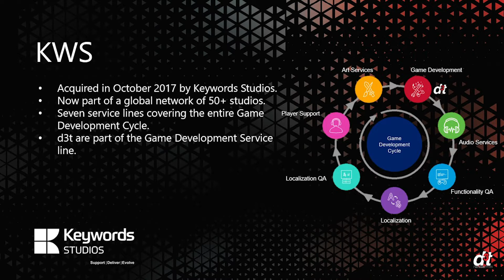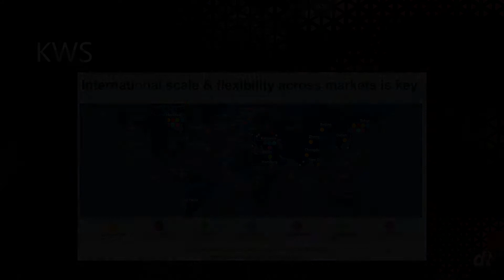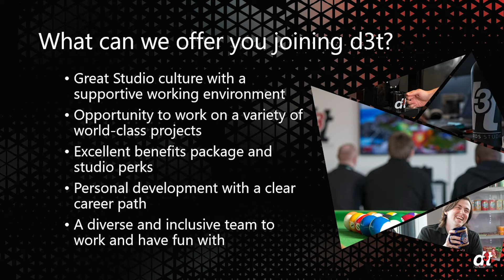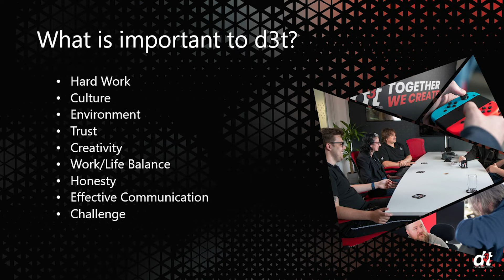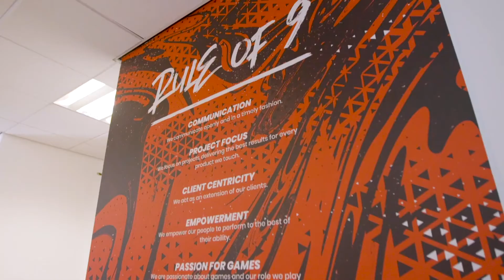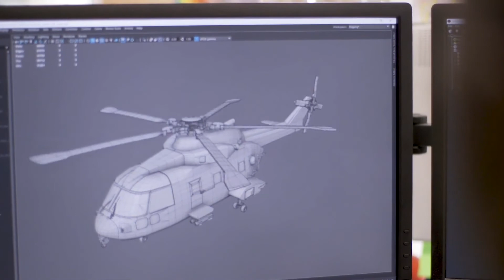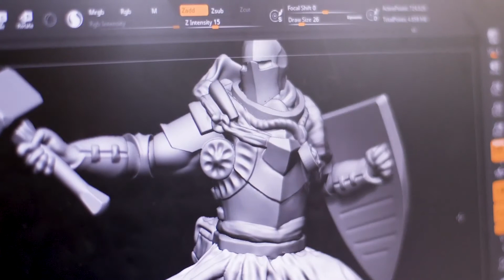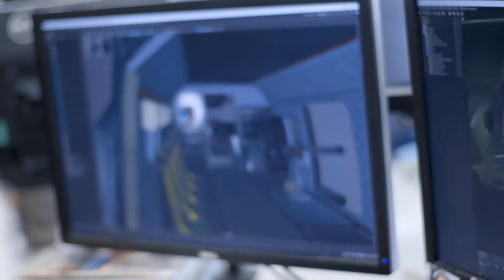D3t Grads in Games